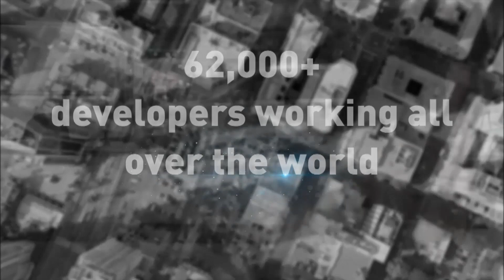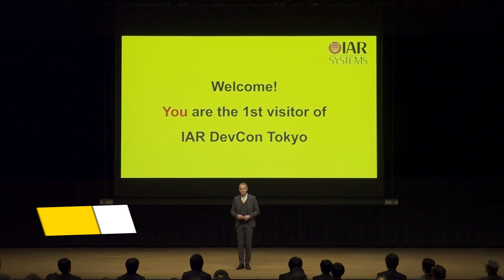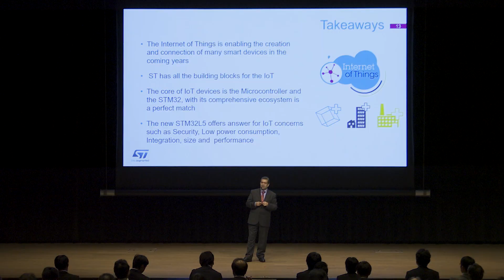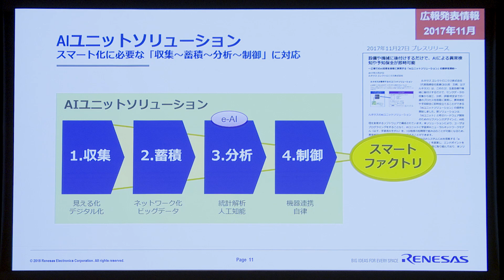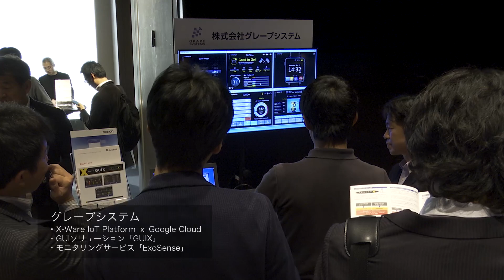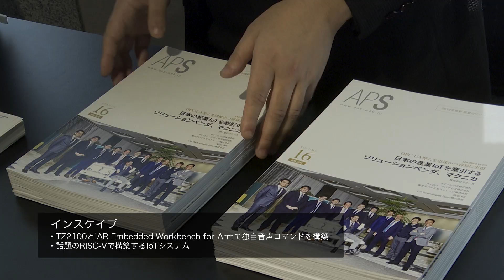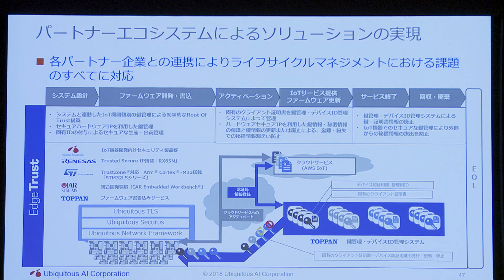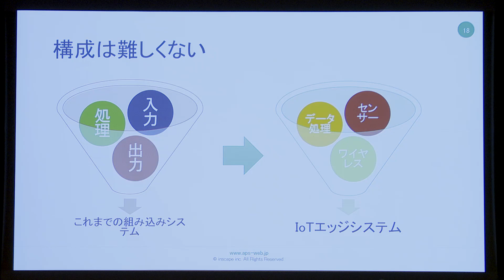IAR DevCon Tokyo 2018 ダイジェスト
2018年11月21日に開催したプライベートカンファレンスのダイジェスト動画です。基調講演、テクニカルセッション、テクノロジショーケースなどイベントの概要と当日の模様をお伝えします。